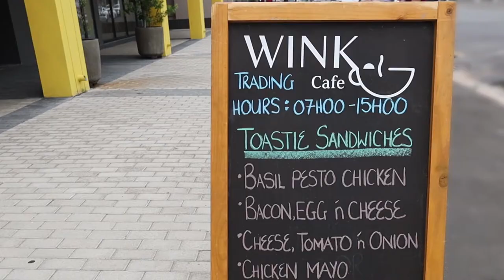WINK Eaton Square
WINK Eaton Square offers curated apartments with sought-after amenities in the Southern Suburbs.

A mere 20 minutes from Cape Town International airport, WINK Eaton Square is the perfect spot for corporate travellers, sports and school groups, local and international leisure travellers and those looking to experience all that the beautiful Cape Peninsula has to offer.

It's your home away from home whether you are looking to stay for a night or a month, we offer the privacy and comfort of apartment living with the convenience and service of a hotel.